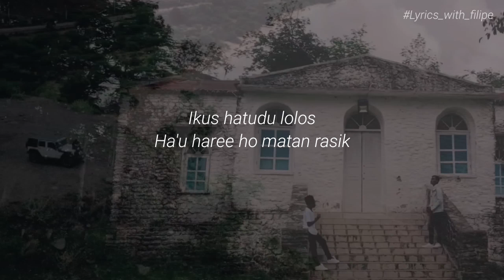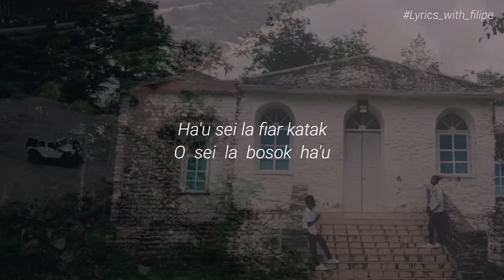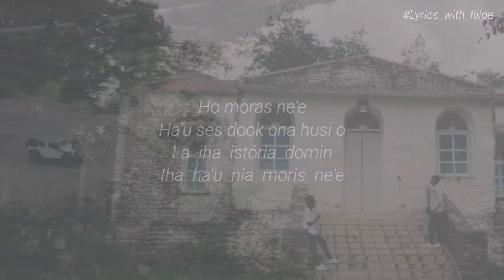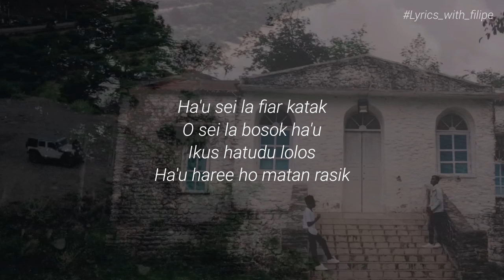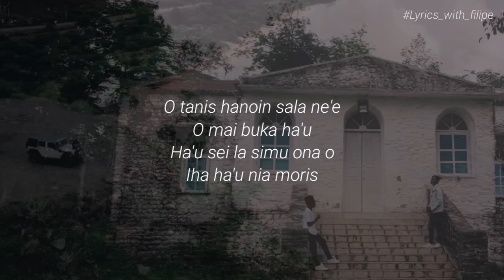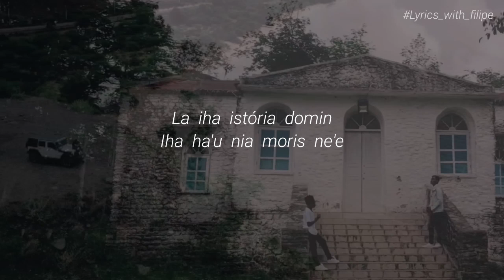Istória Domin - Jope ft Nikel Cover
Historia Domin - Jope ft Nikel Cover

Jope Historia Domin
Jope Historia Domin
Jope Historia Domin

Nikel Historia Domin
Nikel Historia Domin
Nikel Historia Domin
Cipt.                : Manuel Pinto
Original song : Vidigal Pinto
Cover              : Jope Sena ft Nikel Santos

Ha'u sei la fiar katak
O sei la bosok ha'u
Ikus hatudu lolos
Ha'u haree ho matan rasik

Fuan ne'e moras los
Wainhira haree ba ha'u nia aan rasik
Hanesan la mane mak
o hatudu nune'e mai ha'u

O tanis hanoin sala ne'e
O mai buka hau
Ha'u sei la simu ona o
Iha ha'u nia moris

Tebes...
Iha fiar mak iha domin
Maibe...
Tansá o lao hela ha'u nune'e ?

Ho moras ne'e ha'u ses dook ona husi o
La iha istória domin
Iha ha'u nia moris ne'e